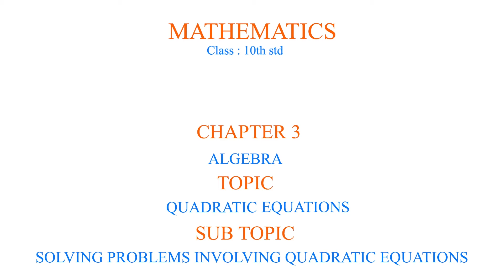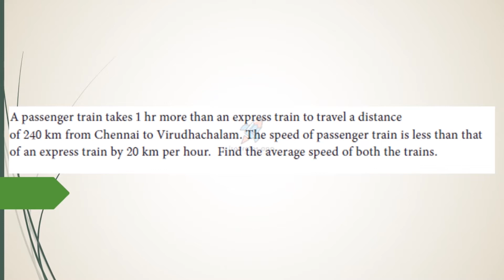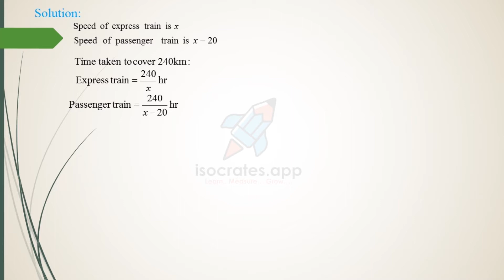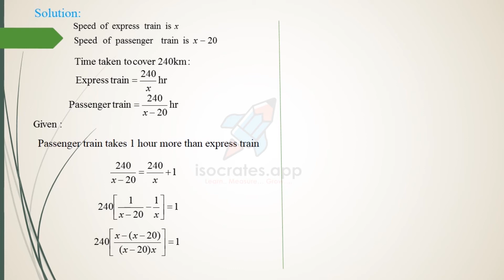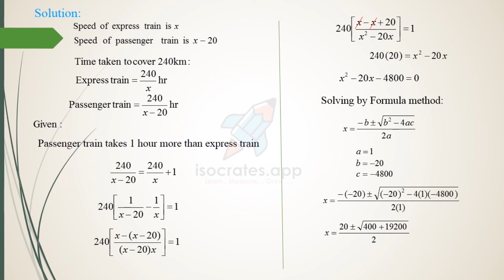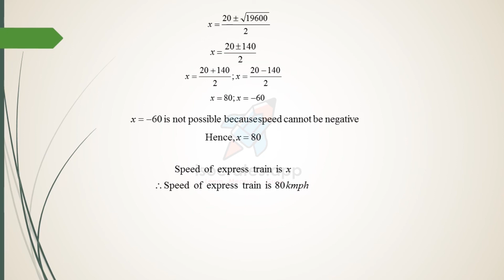Solving Problem Involving Quadratic Equations | Algebra | Mathematics | Q239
In this video, Solving Problem Involving Quadratic Equations is explained as an answer to one of the questiones asked in the exam.

Ask your school to sign-up for Isocrates.App where you learn, measure and grow!